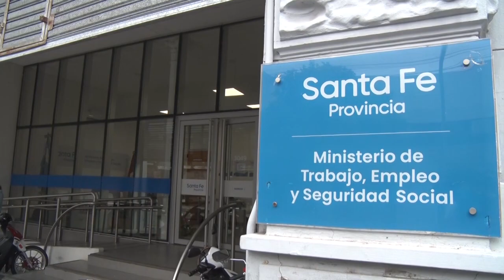25-04-23 Nota Juan Manuel Pusineri – Min. De Trabajo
Funcionario destaca las políticas publicas implementadas para
En la provincia se recuperan los puestos de trabajo perdidos en pandemia